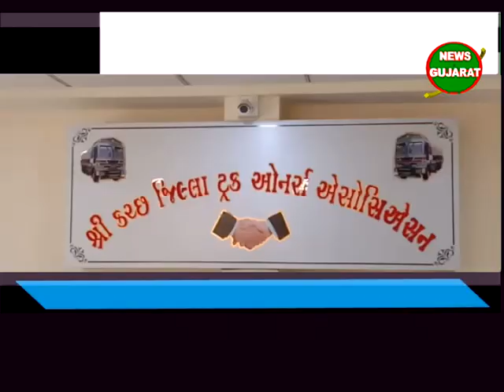ભુજ ઃ માધાપર ખાતે કચ્છ જીલ્લા ટ્રક ટ્રાન્સપોર્ટ ઍસો.ની બેઠક યોજાઇ